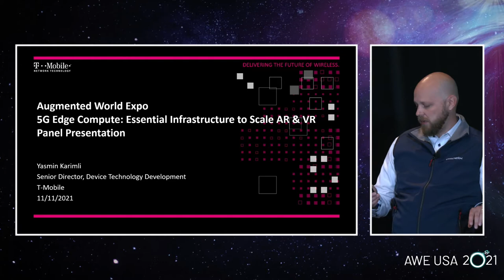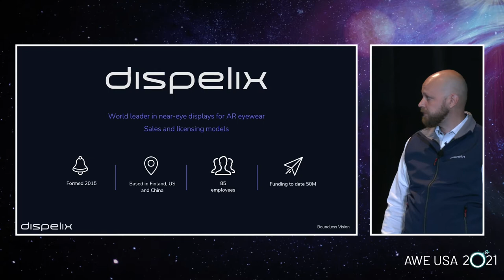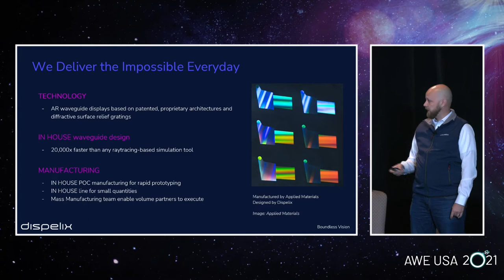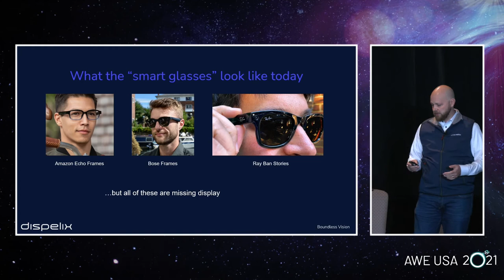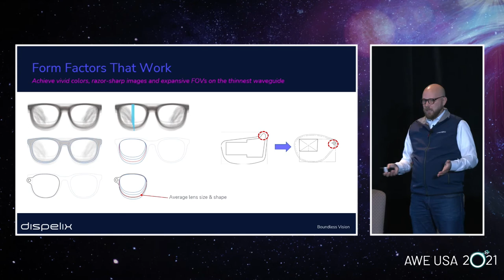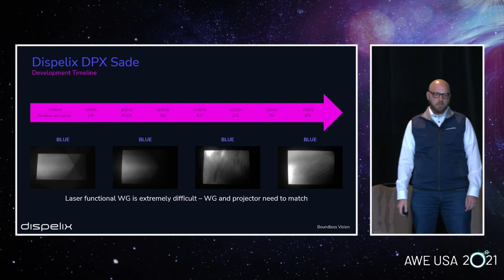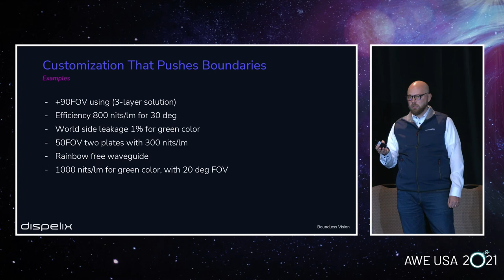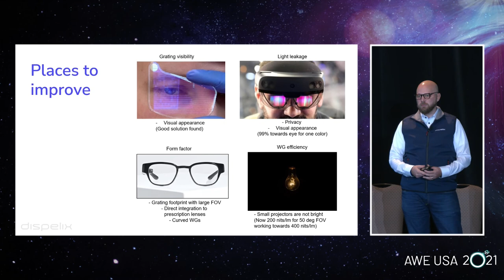Dispelix Updates on the lightest brightest most versatile Waveguide on the market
Antti Sunnari will begin with a quick summary of waveguide technology and how with Dispelix’ vision where waveguide and AR wearables are today and their vision for beyond. Learn what’s most important to both the Consumer & Enterprise market today and how we address the 4 key requirements that are a must for AR wearables.